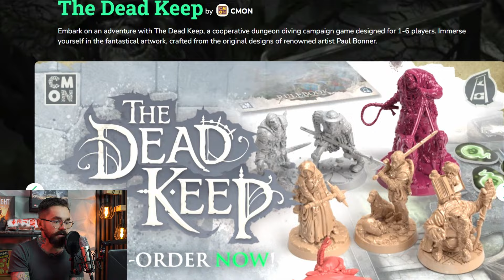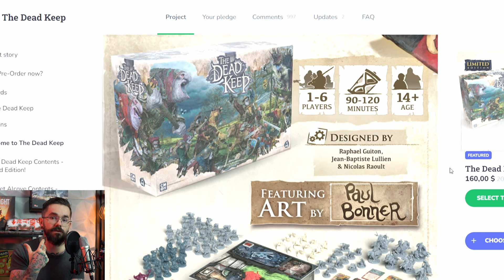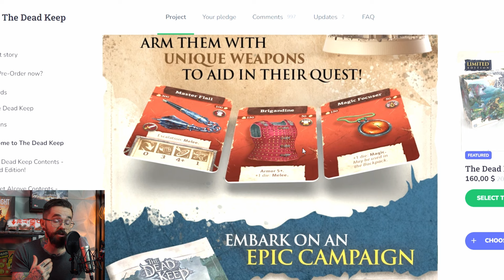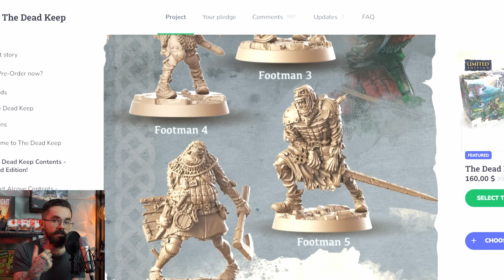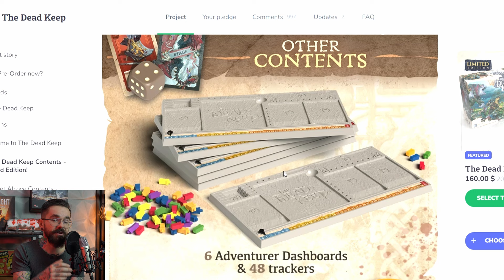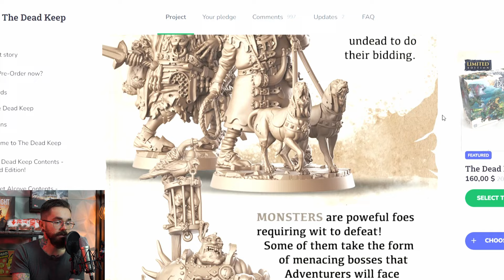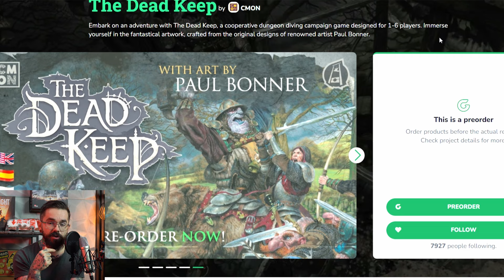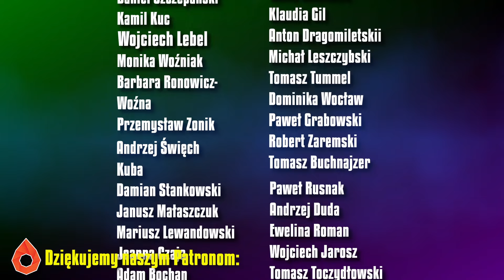The Dead Keep - PRZEGLĄD Kampanii - Czy to kolejny Zombicide?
Hej! Dzisiaj odcinek nieco bardziej commentary - przeglądam kampanię preorderu nowej gry od wydawnictwa CMON i sprawdzam ile czerpie ona z Zombicide. Dajcie znać co Wy o tym myślicie!